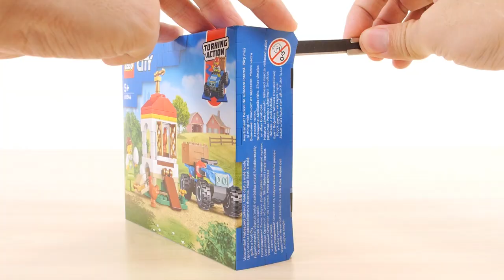レゴ シティ ニワトリ小屋 60344 ／ LEGO City Chicken Henhouse Speed Build & Review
組立 0:13～　セット説明 0:55～　農場系セットのニワトリ小屋です。バギーと小屋がついてて、茶色のニワトリが2羽ついてます。ミニフィグは1体で、パーツ数は101個です。

00:00 はじまり
00:13 組立
00:55 ミニフィグ
01:26 バギー
02:51 ニワトリ小屋